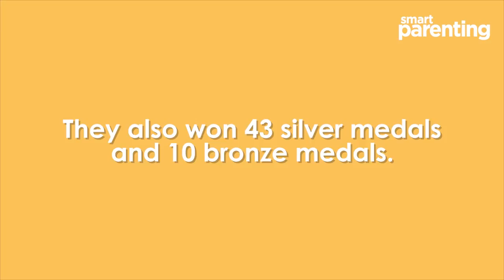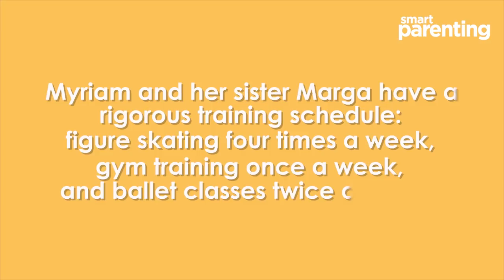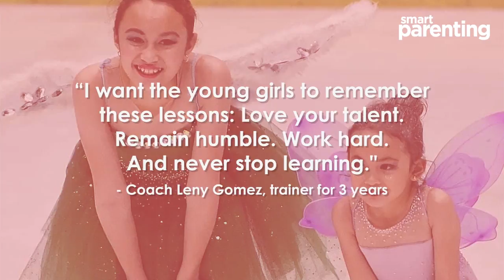Pinoy Ice Skaters Bring Home 50 Gold Medals from Asian Tilt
Their road to the gold wasn't easy, but thanks to their parents and coaches, they pulled through victoriously.